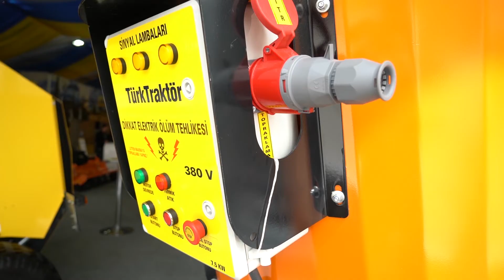TürkTraktör Yem Karma Makinesi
TürkTraktör’de İş Geliştirme Uzmanı olarak çalışan Servet Terkan, TürkTraktör’ün yeni ürünü olan Yem Karma Makineleri hakkında bilgi veriyor.